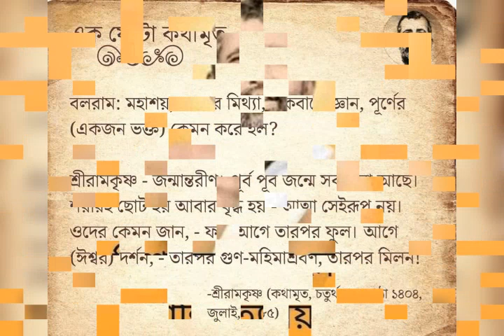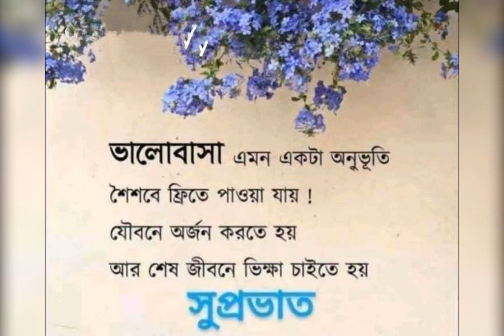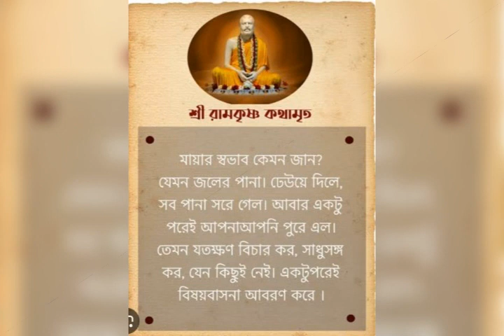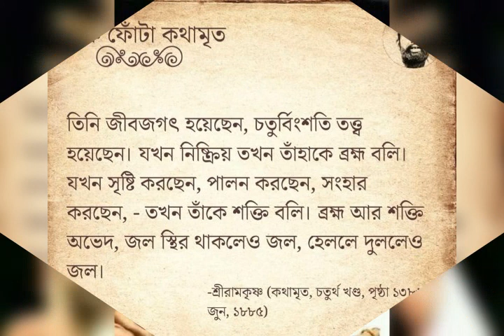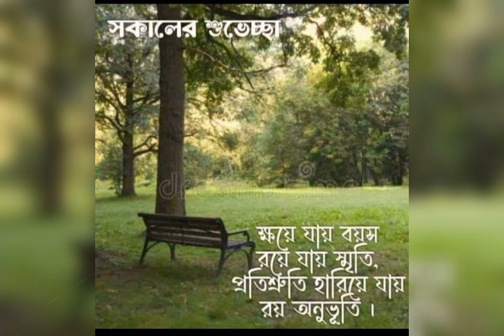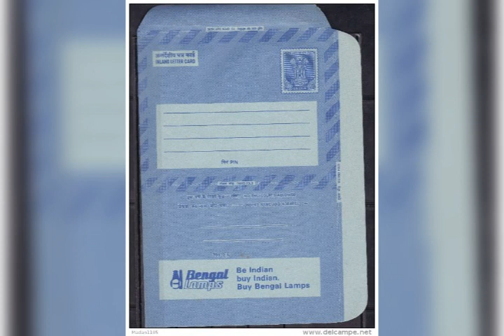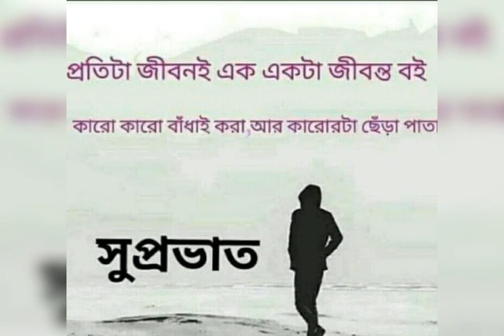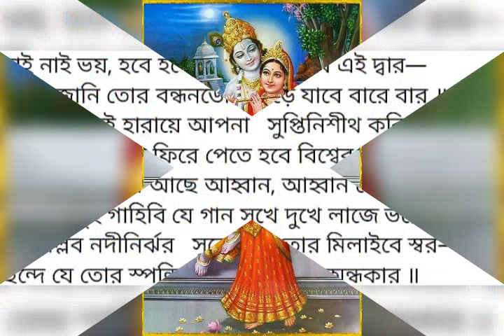December 29, 2023 Sharanagata